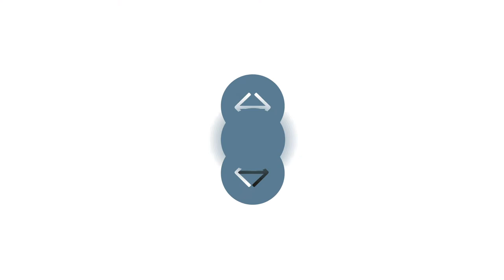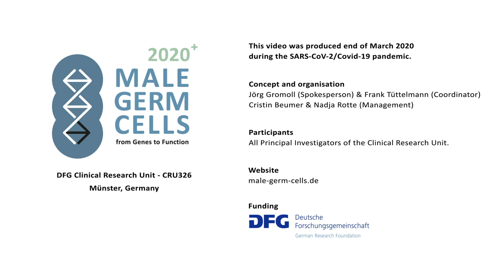Die PIs der Klinischen Forschungsgruppe 326 "Male Germ Cells" stellen sich vor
Zu Beginn der zweiten Förderperiode der DFG-geförderten Klinischen Forschungsgruppe erklären die Forschenden, an was sie arbeiten und warum. fürdasWissen.

Die Forschenden sind auch bei Twitter unterwegs @MaleGermCells.

Alle Statements sind individuelle Äußerungen ihrer jeweiligen Verfasserinnen und Verfasser.